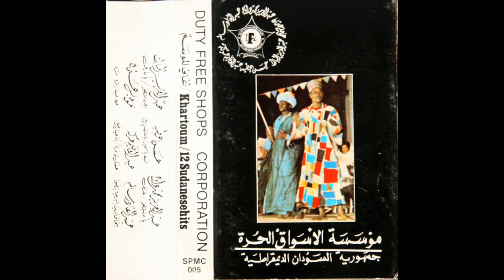حسن عطية - ليه سمير؟ (Hassan Attiyah - Lieh Ya Sameer?)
Sudanese people are some of the sweetest people in the world, you don't have to know Arabic to sense that in the vocals, music that is so full of emotions yet it is offered so gently and sweetly like wrapped gifts that touches your heart with care, just like you'd except from the people of Sudan. Love from Saudi Arabia.

I dedicate this upload to my dear friend Adam.